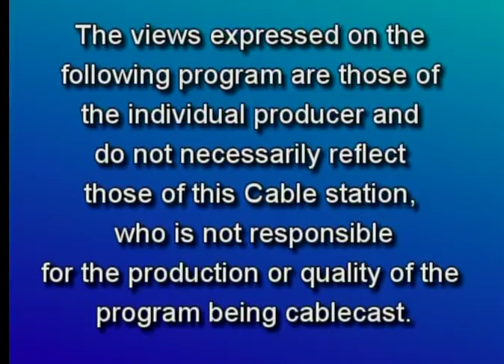The Variety Hour 09 -04 2015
Jon Pulino and William Wilson interview Councilwomen Deborah Kleckowski and Linda Salafia with calls from former Mayor/current Councilman Sebastian N. Giuliano and the public